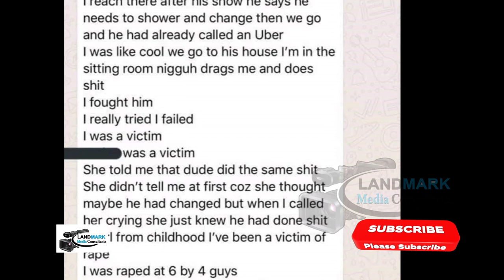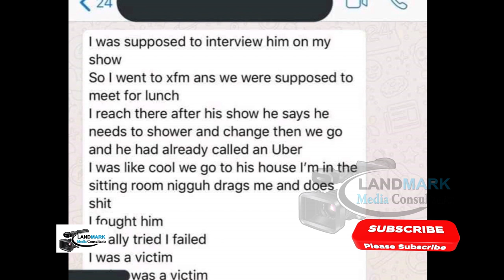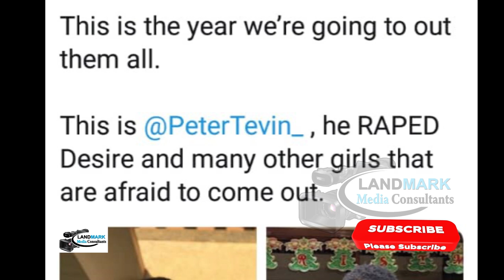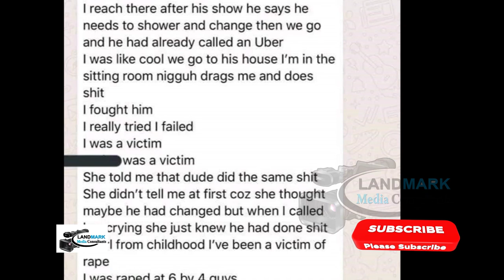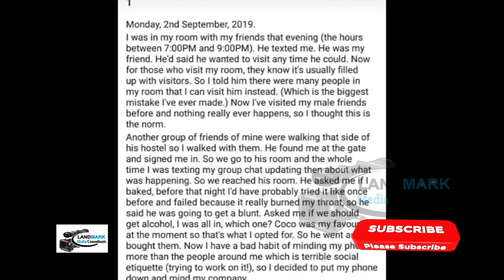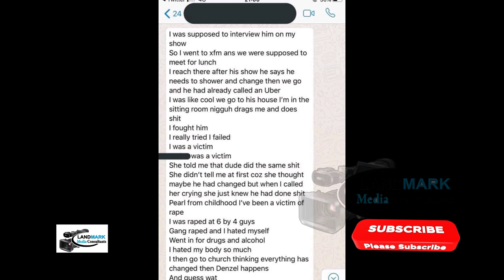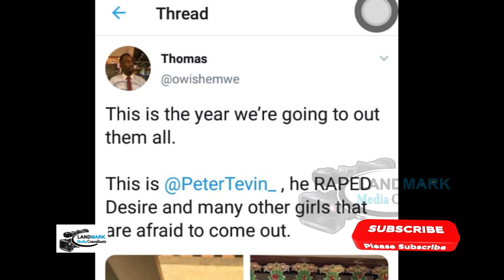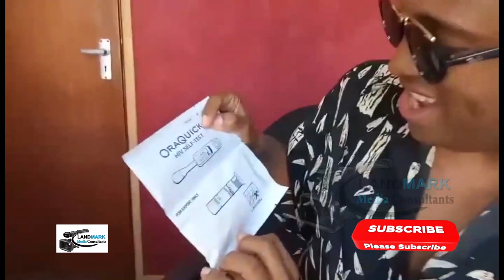OMUKOZI WA KABUSHENGA YANKWATA. DENZEL OF XFM RAPED ME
Girl Narrates How XFM's Denzel Raped Her And Her Tight Friend